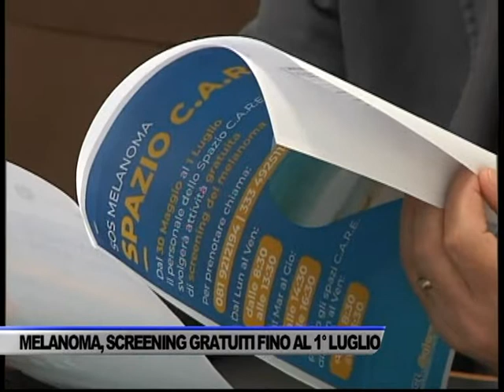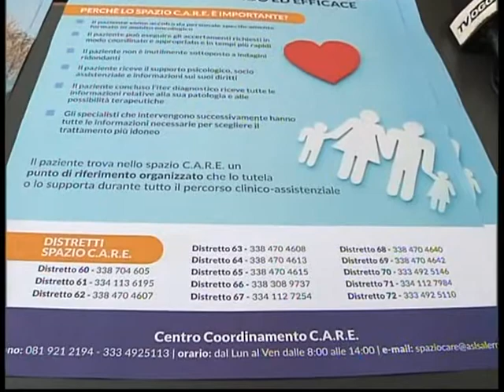MELANOMA, SCREENING GRATIS FINO AL PRIMO LUGLIO - SERVIZIO TG DEL 30/05/2022